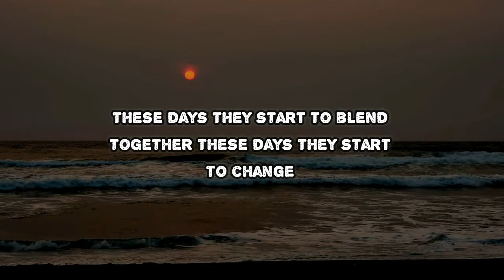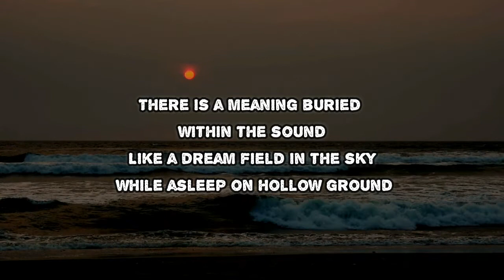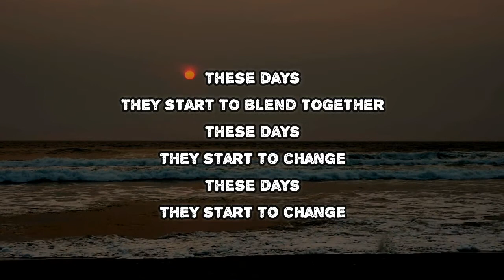Scooter - These Days (Lyrics)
These Days by Scooter
Album: God Save The Rave

These Days Lyrics:

These days
They start to blend together
These days
They start to change
These days
These days
There is a meaning buried within the sound
Like a dream field in the sky while asleep on hollow ground
These days